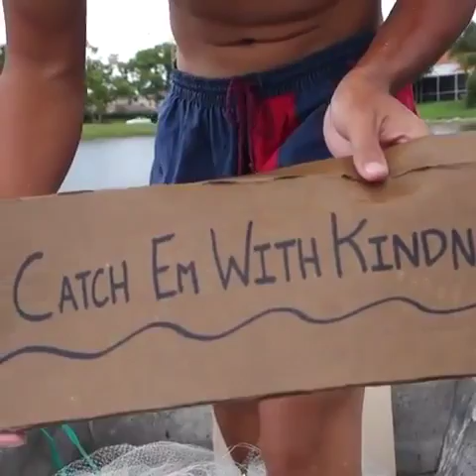Fishing Hunting || Amazing Fishing Video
Funny Fishing Hunting || Amazing Fishing  Video || Amazing Fishing  || Amazing Fishing Hunting || Funny Fishing.

Welcome to Funny Pet Videos, a channel dedicated to cute, fluffy cats and curious, rambunctious dogs. We are here to fill your life with more furry and funny things the adorable friends in our lives do.